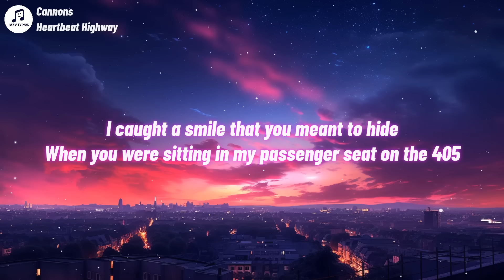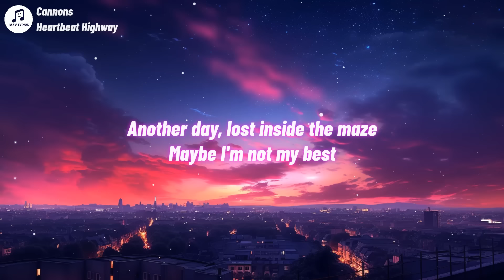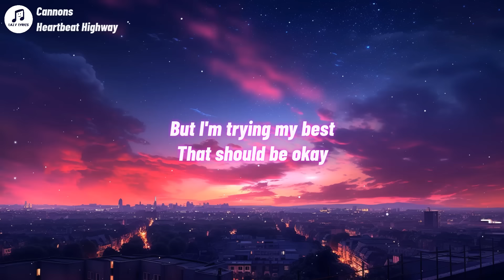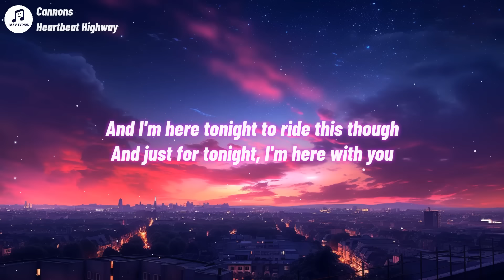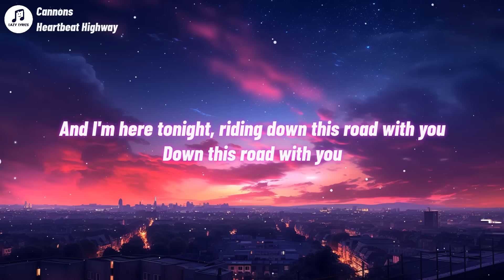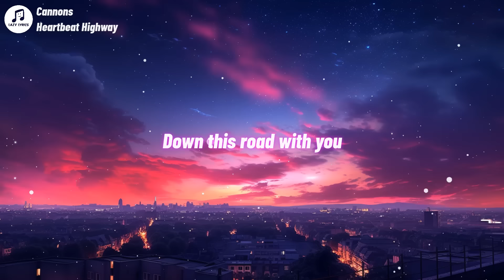Cannons - Heartbeat Highway (Lyrics)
Heartbeat Highway Lyrics
I caught a smile that you meant to hide
When you were sitting in my passenger seat on the 405
And your cigarette smoke rose like a serpent of light
One of those moments where everything is alright

But sooner, later, danger, danger
Know it may not be forever
Sooner, later, danger, danger
Write me up for bad behavior
And I, and I, and I

And I'm here tonight to ride this through
And just for tonight, I'm here with you
'Cause I'm goin' through emotions in motion with you
And I'm here tonight, riding down this road with you
Down this road with you

Another day, lost inside the maze
Maybe I'm not my best
But I'm trying my best
That should be okay